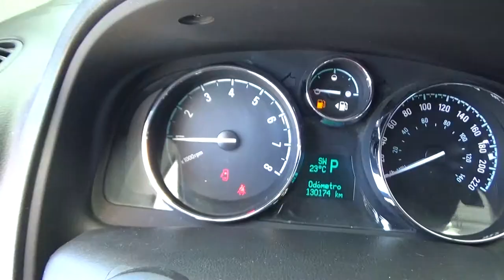Chevrolet / Captiva / 2015-s634624